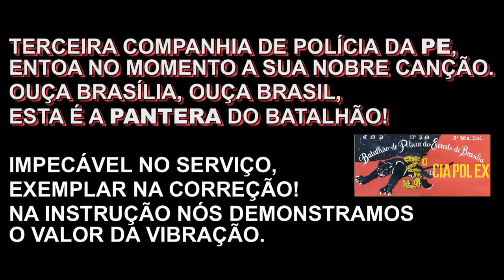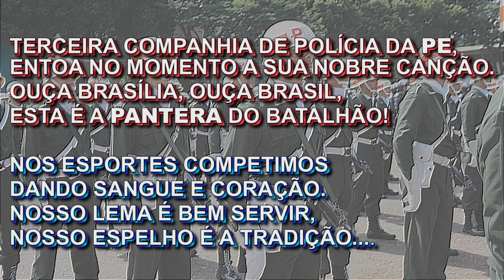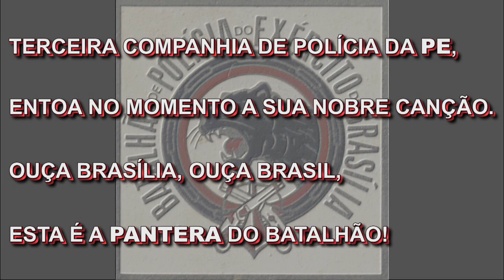Canção da 3ª Cia PE - Companhia PANTERA do Batalhão de Polícia do Exército de Brasília/BPEB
Ao ser batizada com o nome de PANTERA, a ideia foi representar a aguerrida 3ª Companhia de Polícia do BPEB com o símbolo desse poderoso felino em uma postura de proteção à frente dos três poderes da República, ou seja, do Palácio do Planalto (Poder Executivo), Congresso Nacional (Poder Legislativo) e da escultura fronteira ao Superior Tribunal Federal/STF (Poder Judiciário). Essa ideia foi estampada no desenho da "Scuderie Pantera", adotado ainda na década de 60, e que consta deste clip. Ao longo dos tempos, a Companhia PANTERA tem se destacado pela garra e outros atributos que são mencionados na letra de sua canção.
Gen Div Paulo R Yog M Uchôa